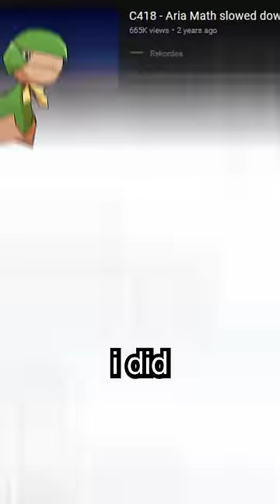i was robbed